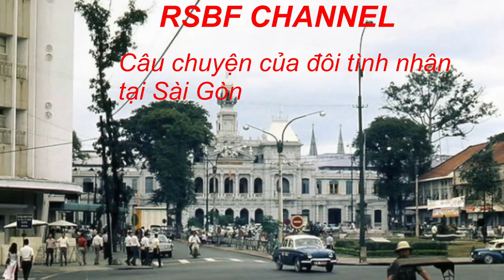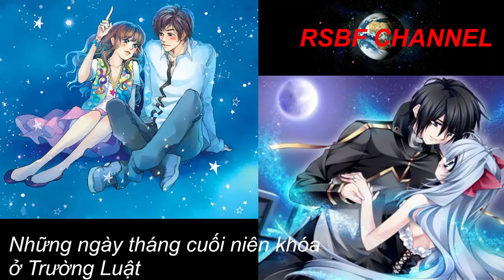CÂU CHUYỆN NHÂN VĂN: GIỌT NƯỚC MẮT NGÀ